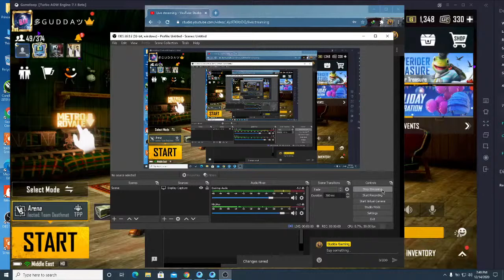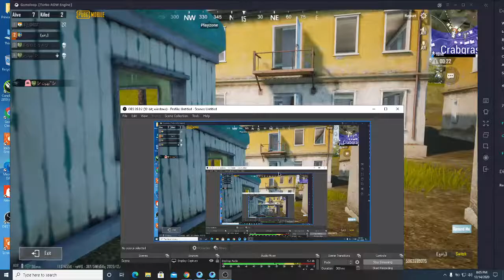lets Spend 4 hours with Gudda Gaming | Pubg Mobile live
Hello Gudda Family ♥️

I'm Muhammad Azeem ✔

➡️MY PUBG ID:
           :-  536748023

✅Motherboard:  Hp Zbook 17 G7
✅Processor :  Intel Core i7 4910
✅RAM : 8 GB
✅Graphic Card :  Nvidia Quadro k4100